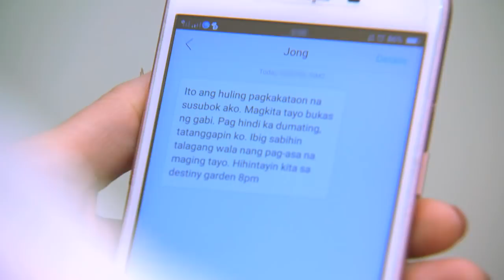Contessa: Full Episode 42